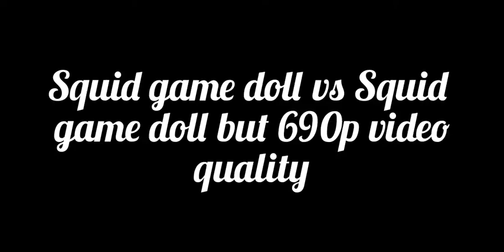Squid game doll vs Squid game doll but 690p video quality (Wombo ai)